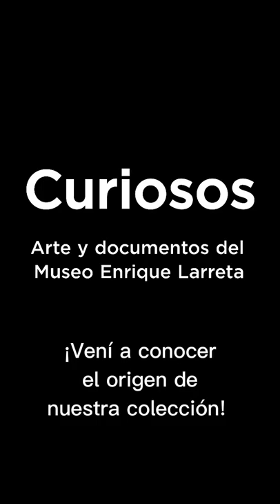Inauguración Curiosos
¡Ya inauguramos!

El jueves 12 de mayo comenzaron oficialmente las celebraciones por los 60 años del Museo.

¡Vení a conocer el origen de nuestra colección!